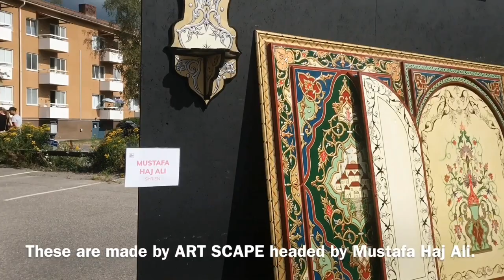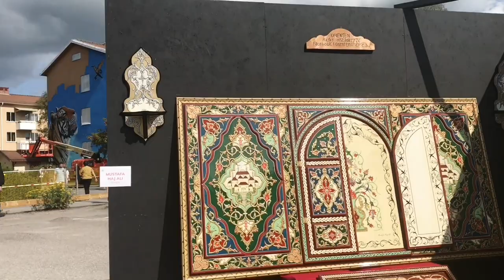ART FESTIVAL IN LJUSDAL SWEDEN (PINAY-SUDANESE COUPLE)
It's fun to see arts on big walls. The second year here in Ljusdal to showcase arts on big walls; definitely it encourages youngsters to participate.